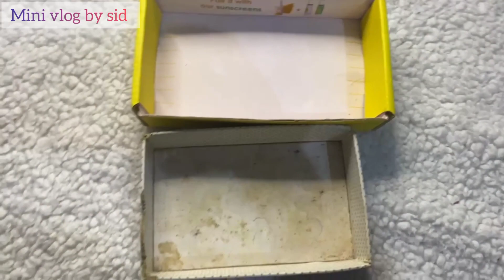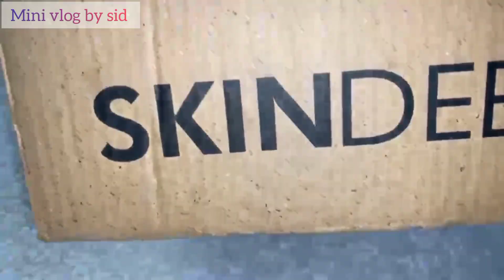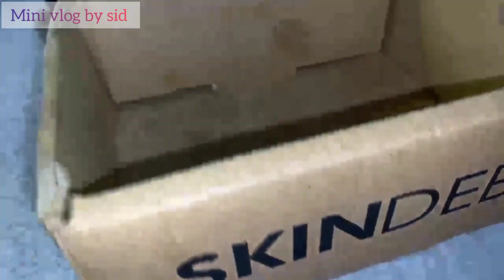SIMPLE DIY ORGANIZERS FORSTORAGE FROM CARDBOARD BOXESHANDMADE CRAFT FROM CARDBOARDBOXES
DIY organizer cardboard reuse idea/
wardrobe & kitchen organization ideas

zero cost organization ideas
brilliant hacks

Cleaning tips
kitchen organization kitchen organization ideas
kitchen organizing tips small kitchen organization
how to organize a kitchen how to organize your
kitchen organizing tips,organize kitchen
organization hacks, kitchen organizing kitchen
how to organize kitchen cabinets kitchen tips
kitchen tips and tricks how to organize kitchen
kitchen organization tips best kitchen organising
tips kitchen hacks kitchen organizing ideas

11 No Cost Home & Kitchen Organization
ldeas 11 Useful Home Hacks That Makes
Your Life Easier
anizationhacks
11 No Cost Home & Kitchen Organization ldeas |
11 Useful Home Hacks That Makes Your Life
Easier
14 No Cost Home Organization ldeas |14 Genius
Home Hacks | Cool & DIY Crafts to Transform Your
home